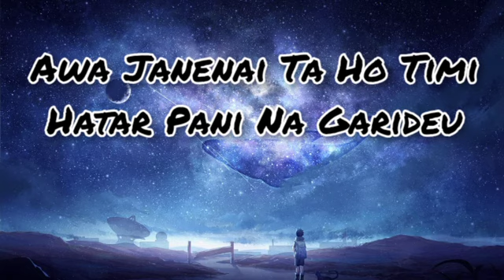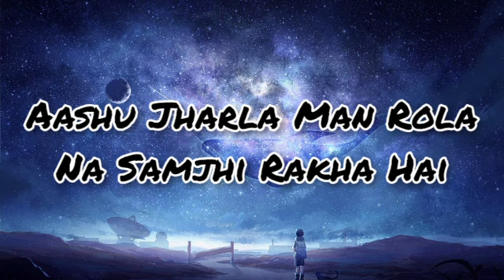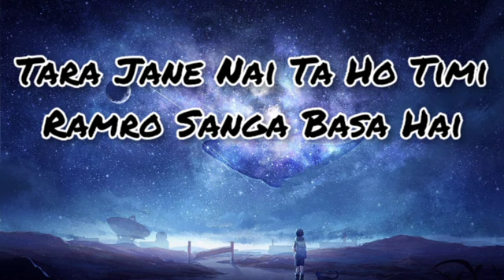Rikesh Gurung - Phere Bhet Nahola (Lyrics)